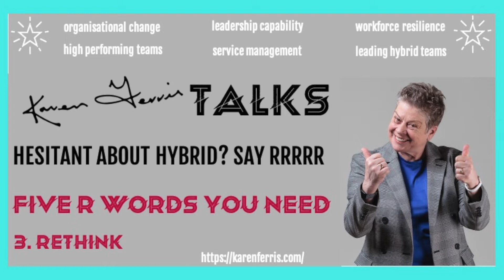5 R Words You Need As You Plan Your Hybrid Working Model - 3. RETHINK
3. RETHINK

Having reflected, now is the time to rethink. We should not ‘return to work’ – we should ‘rethink work.’

There are many parties that need to be a part of this conversation including HR, IT, security, operations, communications, business continuity and property.

Employees must be engaged to determine their needs and preferences.

This is a process, not a project.

There must be oversight during this rethink to ensure that leaders biases and preferences are not driving decisions and that is fair and equitable across the organisation. Employee flexibility and choice must be maintained.

There is no one-size-fits-all approach to new ways or working. There is plenty of talk about the ‘hybrid model’ but there are many variations of this model.

You must determine the approach that will work best for your employees and your organisation.

Examine the roles that your employees have and the tasks they undertake. Which roles can work remotely, and which cannot? Your model will centre around this forensic analysis of work done within your organisation.

When this examination is complete, you can start to rethink your working model. This could range from emote only, remote-first, office only, office-central and many variations in between.

This is the time to rethink employee access to resources to perform at their best regardless of location; maintaining cohesion; transmission of culture; employee equity and inclusivity; communication and collaboration; the local employment and taxation laws in remote locations; the safety of employees in remote locations; policies, procedures ,and protocols; performance measurement; and much more.